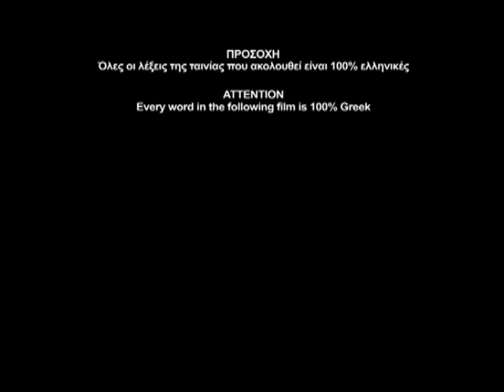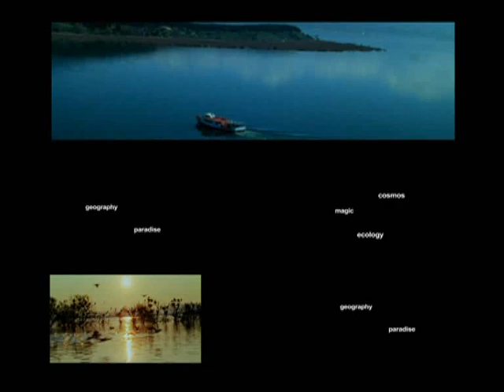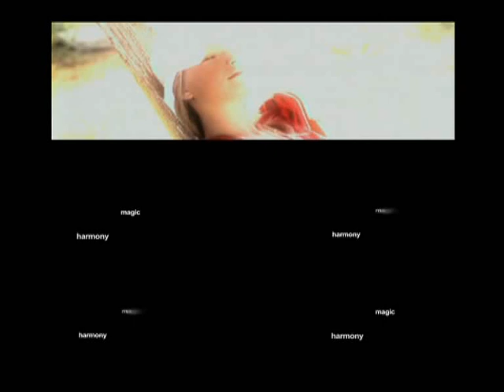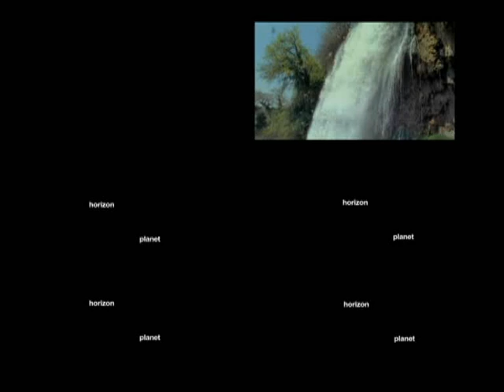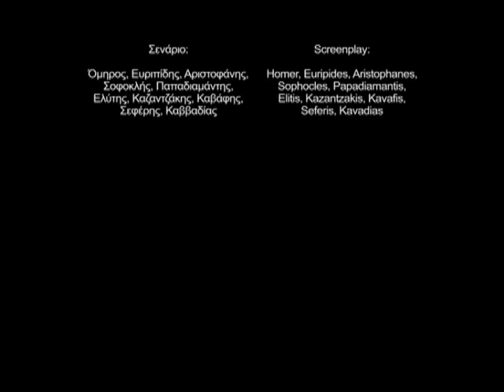Greek National Tourism Organisation advertisement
The Greek National Tourism Organisation
advertisement of 2008 that was played in HELEXPO INTERNATIONAL FAIR OF THESSALONIKI.
Mike Balt (Backy's Waltz,The Aftermath).